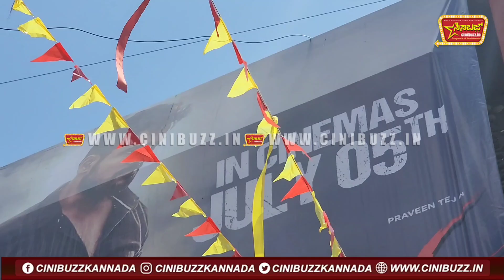ಬಿಡುಗಡೆಯಾಗಿರುವ ಪ್ರವೀಣ್ ತೇಜ್ ಅಭಿನಯದ ಜಿಗರ್. || praveentej